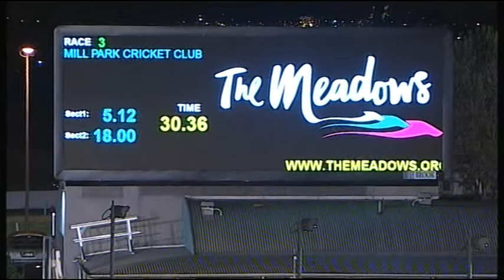MEA SAT 14 APR 18 R3